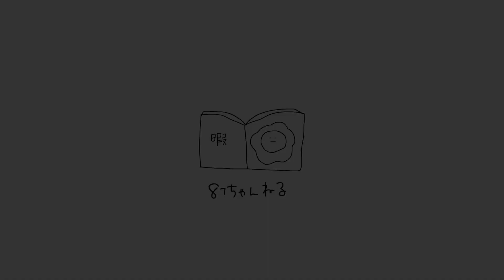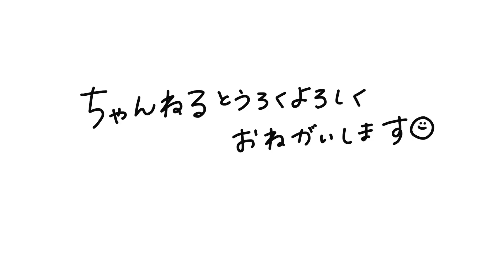楽しくなってきた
涼しくなり、体調も良好で、最近ハッピー(^^)/
来週はお弁当ｖｌｏｇ作るかも🍙